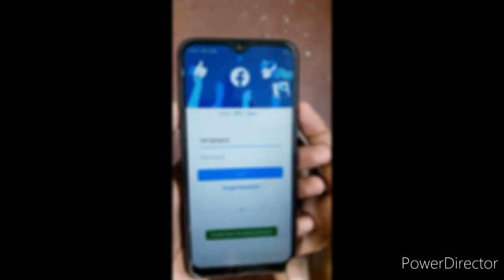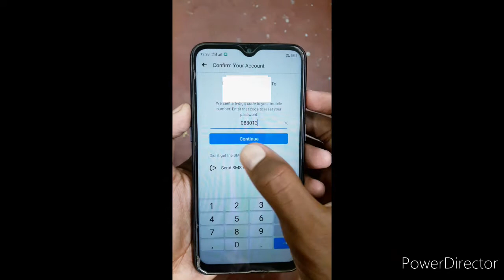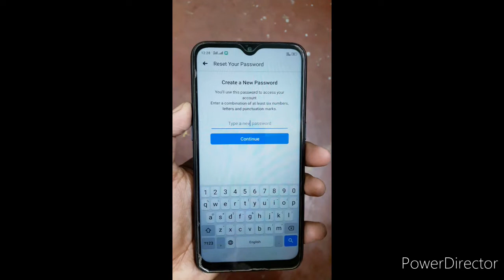Facebook ka password Kaise Pata Kare in Hindi | how to find Facebook account password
Facebook  ka password Kaise Pata Kare in Hindi | how to find Facebook account password | how to reset Facebook password | Facebook password forgot